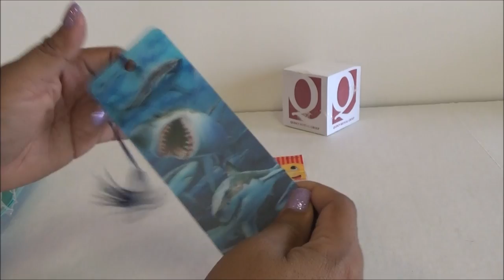Abriendo Bolsitas con Laurita: Utiles Escolares (Febrero 2019) Video 2